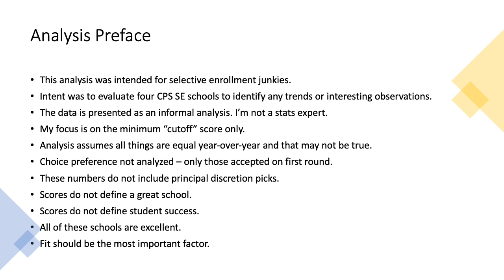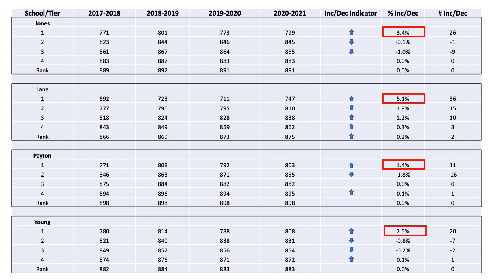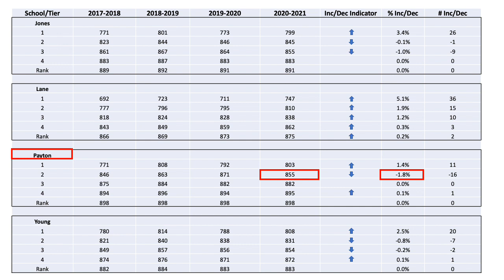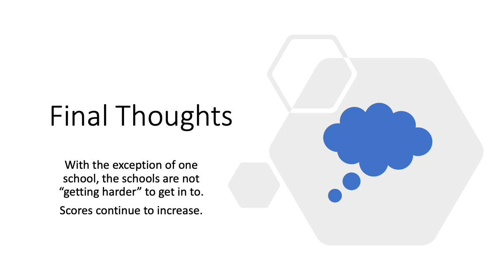Chicago Public Schools Selective Enrollment Cutoff Score Analysis for High School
This is a very light statistical take of the cutoff scores at Jones, Lane, Payton and Whitney Young.